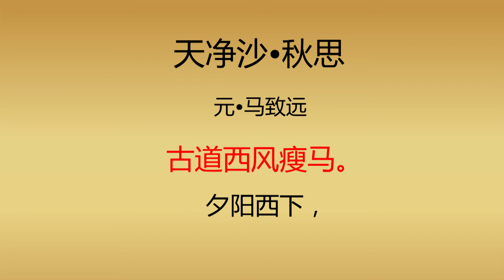【古诗】 49 天净沙_秋思 马致远-----品读千古诗文 ，学习中华经典 |ancient poetry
【作者】马致远 【朝代】元

枯藤老树昏鸦，小桥流水人家，古道西风瘦马。夕阳西下，断肠人在天涯。

天色黄昏，一群乌鸦落在枯藤缠绕的老树上，发出凄厉的哀鸣。小桥下流水哗哗作响，小桥边庄户人家炊烟袅袅，古道上一匹瘦马，顶着西风艰难地前行。夕阳渐渐地失去了光泽，从西边落下。凄寒的夜色里，只有孤独的旅人漂泊在遥远的地方。

天净沙·秋思赏析
　　此曲以多种景物并置，组合成一幅秋郊夕照图，让天涯游子骑一匹瘦马出现在一派凄凉的背景上，从中透出令人哀愁的情调，抒发了一个飘零天涯的游子在秋天思念故乡、倦于漂泊的凄苦愁楚之情。这支小令句法别致，前三句全由名词性词组构成，一共列出九种景物，言简而意丰。全曲仅五句二十八字，语言极为凝练却容量巨大，意蕴深远，结构精巧，顿挫有致，被后人誉为“秋思之祖”。

　　一、以景托情，寓情于景，在景情的交融中构成一种凄凉悲苦的意境。

　　中国古典诗歌十分讲究意境的创造。意境是中国古典诗歌美学中的一个重要范畴，它的本质特征在于情景交融、心物合一。情与景能否妙合，成为能否构成意境的关键。清王夫之《萱斋诗话》曰：“情景名为二，而实不可离。神于诗者，妙合无垠。”王国维《人间词话删稿》云：“一切景语皆情语也。”马致远这首小令，前四句皆写景色，这些景语都是情语，“枯”“老”“昏”“瘦”等字眼使浓郁的秋色之中蕴含着无限凄凉悲苦的情调。而最后一句“断肠人在天涯”作为曲眼更具有画龙点睛之妙，使前四句所描之景成为人活动的环境，作为天涯断肠人内心悲凉情感的触发物。曲上的景物既是马致远旅途中之所见，乃眼中物。但同时又是其情感载体，乃心中物。全曲景中有情，情中有景，情景妙合，构成了一种动人的艺术境界。

　　二、使用众多密集的意象来表达作者的羁旅之苦和悲秋之恨，使作品充满浓郁的诗情。

　　意象是指出现在诗歌之中的用以传达作者情感，寄寓作者思想的艺术形象。中国古典诗歌往往具有使用意象繁复密集的特色。中国古代不少诗人常常在诗中紧密地排列众多的意象来表情达意。马致远此曲明显地体现出这一特色。短短的二十八字中排列着十种意象，这些意象既是断肠人生活的真实环境，又是他内心沉重的忧伤悲凉的载体。如果没有这些意象，这首曲也就不复存在了。

　　与意象的繁复性并存的是意象表意的单一性。在同一作品之中，不同的意象的地位比较均衡，并无刻意突出的个体，其情感指向趋于一致，即众多的意象往往共同传达着作者的同一情感基调。此曲亦如此。作者为了表达自己惆怅感伤的情怀，选用众多的物象入诗。而这些物象能够传达作者的内心情感，情与景的结合，便使作品中意象的情感指向呈现一致性、单一性。众多的意象被作者的同一情感的线索串联起来，构成一幅完整的图画。

　　意象的繁复性与单一性的结合，是造成中国古典诗歌意蕴深厚、境界和谐、诗味浓重的重要原因。

　　古典诗歌中意象的安排往往具有多而不乱，层次分明的特点，这种有序性的产生得力于作者以时间、空间的正常顺序来安排意象的习惯。

　　今天有人称马致远的这首《天净沙·秋思》为“并列式意象组合”，其实并列之中依然体现出一定的顺序来。全曲十个意象，前九个自然地分为三组。藤缠树，树上落鸦，第一组是由下及上的排列；桥、桥下水、水边住家，第二组是由近由远的排列；古驿道、道上西风瘦马，第三组是从远方而到目前的排列，中间略有变化。由于中间插入“西风”写触感，变换了描写角度，因而增加了意象的跳跃感，但这种跳跃仍是局部的，不超出秋景的范围。最后一个意象“夕阳西下”，是全曲的大背景，它将前九个意象全部统摄起来，造成一时多空的场面。由于它本身也是放远目光的产物，因此作品在整体上也表现出由近及远的空间排列顺序。从老树到流水，到古道，再到夕阳，作者的视野层层扩大，步步拓开。这也是意象有序性的表现之一。

　　三、善于加工提炼，用极其简练的白描手法，勾勒出一由游子深秋远行图。

　　马致远《天净沙·秋思》小令中出现的意象并不新颖。其中“古道”一词，最早出现在署名为李白《忆秦娥·箫声咽》词中“乐游原上清秋节，咸阳古道音尘绝”。宋张炎《壶中天·扬舲万里》词中也有“老柳官河，斜阳古道，风定波犹直”。

　　董解元《西厢记》中有一曲【仙吕·赏花时】：“落日平林噪晚鸦，风袖翩翩吹瘦马，一经入天涯，荒凉古岸，衰草带霜滑。瞥见个孤林端入画，蓠落萧疏带浅沙。一个老大伯捕鱼虾，横桥流水。茅舍映荻花。”其中有六个意象出现在马曲之中。

　　又有元代无名氏小令《醉中天》（见《乐府新声》）：“老树悬藤挂，落日映残霞。隐隐平林噪晓鸦。一带山如画，懒设设鞭催瘦马。夕阳西下，竹篱茅舍人家。”也有六个意象与马曲相同。

　　十分明显，《醉中天》是从《赏花时》中脱化而来，模拟痕迹犹在，二曲中出现的意象虽与马曲多有相同之处，但相比之下，皆不如《天净沙·秋思》纯朴、自然、精练。

　　马致远在创作《天净沙·秋思》时受到董曲的影响和启发，这是无疑的，但他不是一味模仿，而是根据自己的生活体验与审美目光进行了重新创作。在景物的选择上，他为了突出与强化凄惨凉悲苦的情感，选取了最能体现秋季凄凉萧条景色，最能表现羁旅行人孤苦惆怅情怀的十个意象入曲，将自己的情感浓缩于这十个意象之中，最后才以点晴之笔揭示全曲主题。他删了一些虽然很美，但与表达的情感不合的景物。如茅舍映荻花，落日映残霞，一带山如画，使全曲的意象在表达情感上具有统一性。

　　在词句的锤炼上，马致远充分显示了他的才能，前三句十八个字中，全是名词和形容词，无一动词，各种景物的关系以及它们各自的动态与形状，全靠读者根据意象之间的组织排列顺序以及自己的生活经验去把握。这种奇妙的用字法，实在为古之所罕见，温庭筠《商山早行》中“鸡声茅店月，人迹板桥霜”与马曲用字法相似，但其容量仍不如马曲大。马曲用字之简练已达到不能再减的程度，用最少的文字来表达丰富的情感，这正是《天净沙·秋思》这首小令艺术上取得成功的原因之一。

　　四、采用悲秋这一审美情感体验方式，来抒发羁旅游子的悲苦情怀，使个人的情感获得普遍的社会意义。

　　悲秋，是人们面对秋景所产生的一种悲哀忧愁的情绪体验，由于秋景（特别是晚秋）多是冷落、萧瑟、凄暗，多与黄昏、残阳、落叶、枯枝相伴，成为万物衰亡的象征，故秋景一方面确能给人以生理上的寒感，另一方面又能引发人心之中固有的种种悲哀之情。宋玉首开中国以悲秋为主要审美体验形式的感伤主义文学先河，他通过描写秋日“草木摇落而变衰”的萧瑟景象，抒发自己对人生仕途的失意之感，而且他将自己面对秋色所产生的凄苦悲凉的意绪形容成犹如远行一般，“僚僳兮（凄凉），若在远行”，“廓落兮（孤独空寂），羁旅而无友生”。这就说明悲秋与悲远行在情绪体验上有着相同之处。宋玉之后悲秋逐渐成为中国文人最为普遍的审美体验形式之一，而且将悲秋与身世之叹紧密地联系在一起。杜甫“万里悲秋常作客”便是一例。马致远这首小令也是如此。虽然曲中的意象不算新颖，所表达的情感也不算新鲜，但是由于它使用精练的艺术表达方式，表达出中国文人一种传统的情感体验，因此它获得了不朽的生命力，可以引起后世文人的共鸣。

　　通过以上分析可以看出，《天净沙·秋思》属于中国古典诗歌之中最为成熟的作品之一。尽管它属于曲体，但实际上，在诸多方面体现着中国古典诗歌的艺术特征。